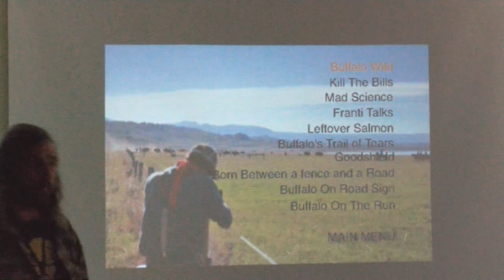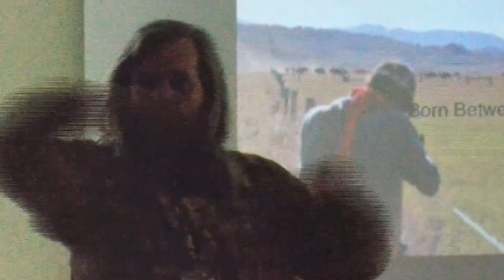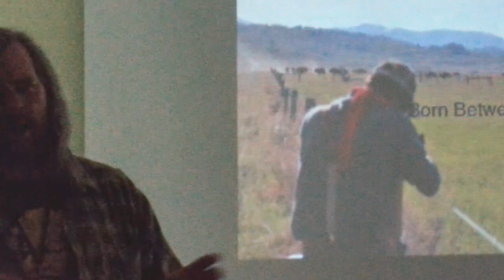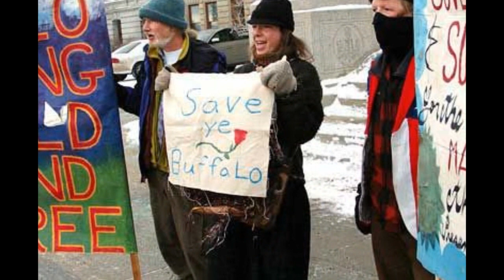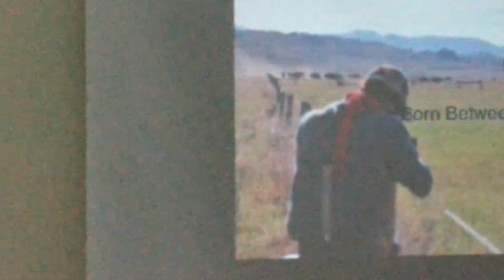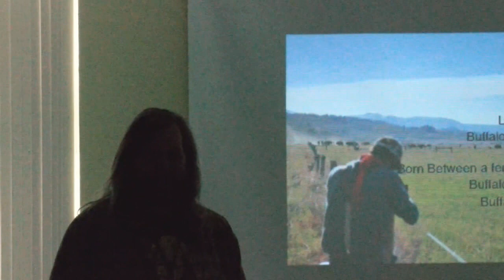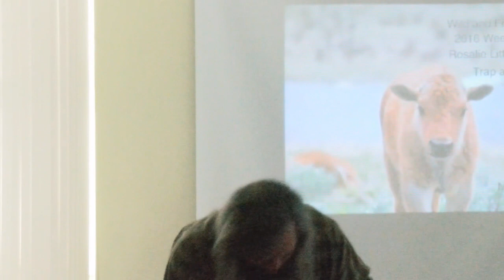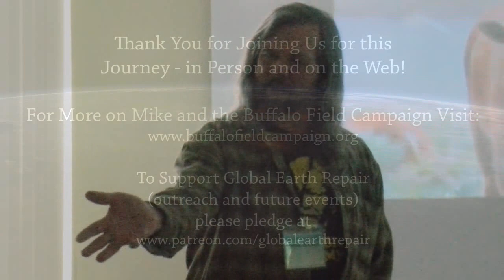Mike Mease - Wild Bison for Plains Restoration - Global Earth Repair Conference 2019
Here is Mike Mease doing his awesome presentation at the Conference - unfortunately we only caught the last 40 minutes! It's still pretty good though - and we included some pretty cool footage to supplement. The original video was of poor quality - so we made do by patching this up into a pretty awesome compilation (I think).. some snippets of his previously-uploaded interview at the beginning to add some context!

Buffalo are natural land restoration machines - they instinctively don't overgraze, they move through areas tilling the soil with their cleft hooves, distributing grass and other native seeds, and fertilizing everywhere they go. Their behavior and methods as TRULY wild animals may be uncouth to our bounded and boarded-up lifestyles, but if we want to have a restored Earth, especially on this continent, we need to figure out how we are going to design our structures and civilization to work with THEM - not punishing and corralling *them* because they don't work within our structure (which we put on their historical roam). Mike shares with us some heartwarming stories, heart-touching tragedies, and the hope for all of us to "learn from the buffalo" and improve the way we treat each other, and communicate, for the best interest of the "whole herd" - thanks Mike! Help the herd - spread the word!!

Mike Mease helps manage the wild buffalo herd in Yellowstone Park and has been saving buffalo for a full 22 years but nevertheless faces, along with the rest of the Buffalo Field Campaign, a long road to convincing the government of the value of allowing these sacred and important animals the freedom to roam to fresh pasture. Their instincts drive them to graze and regenerate the lower elevation lands, to leave the unnatural boundaries of Yellowstone National Park, as the cold winter sets in. These animals did not develop in these conditions, it is their natural impulse to migrate. Denying them this is to deny their true nature! What's more, the infraction for this is the punishment of death - by our own government - with our tax dollars. Buffalo are a keystone species to the entire great plains ecosystem and this program of "management" is a travesty that is not based on science whatsoever. Let the Buffalo people ROAM!! Thank you, Mike, for your dedicated work.

To see more Mike Mease and the Buffalo Field Campaign, go

To support Global Earth Repair in our ongoing work, please pledge